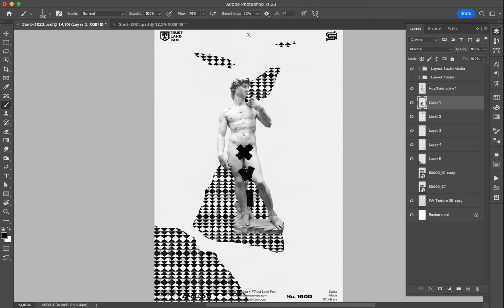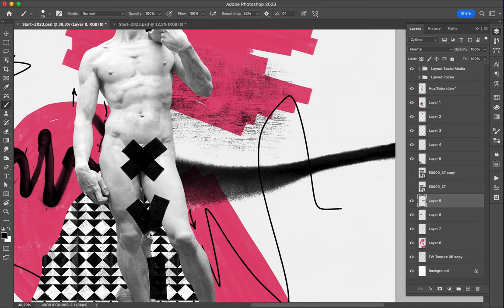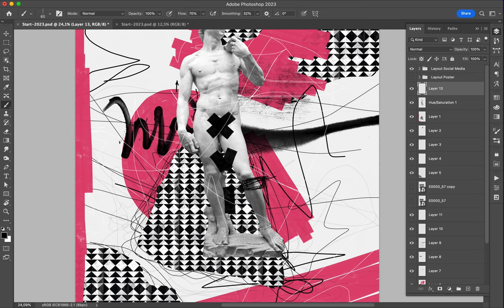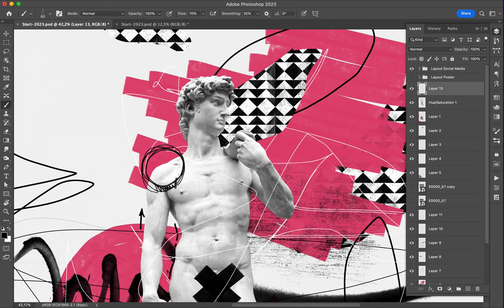Poster Speed Art 1605 Mister D 11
Pink.